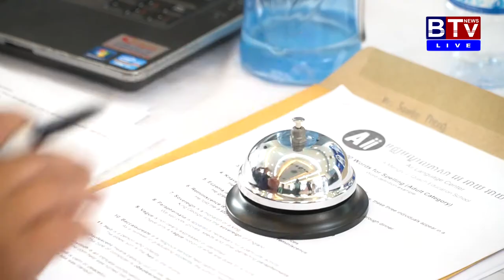The 16th Mengly J. Quach Spelling Bee Contest (Final Round)